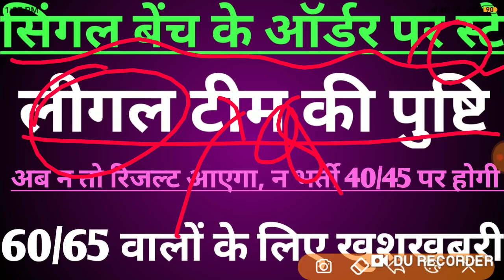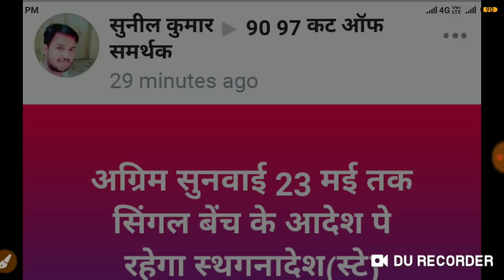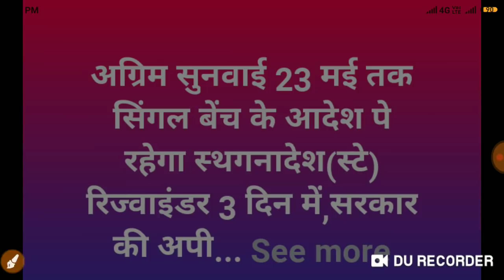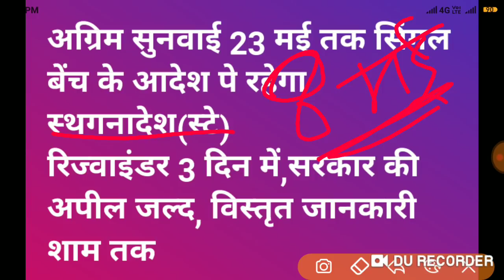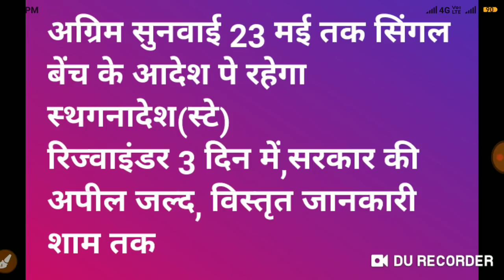सिंगल बेंच ऑर्डर पर स्टे,60/65 वालों खुशियाँ मनाओ💐💐💐💐✌️✌️✌️✌️😃